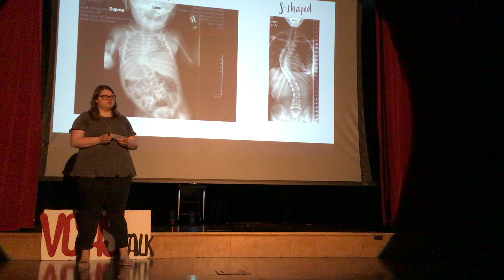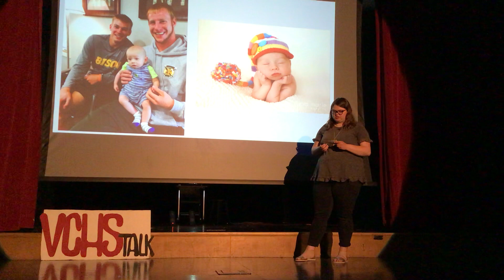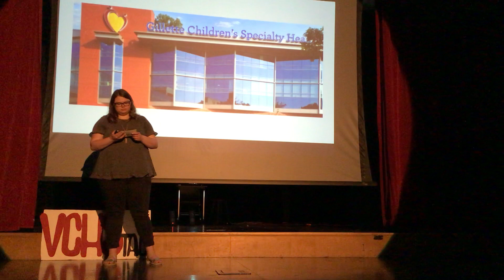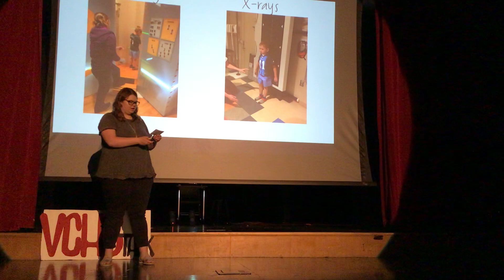Bumps in the Road